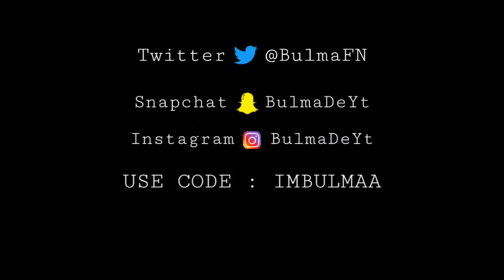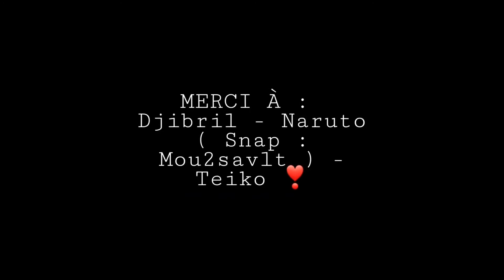Highlights #1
YOOOO Voici mon premier highlights, deux semaines de clips résumé en 5 minutes de plaisir ^^ Si tu as aimés fais le moi comprendre en likant, en t'abonnant et en commentant ! Merci à TOUS, et n'oubliez pas, CODE CREATEUR imbulmaa